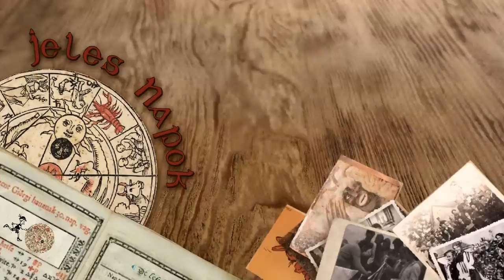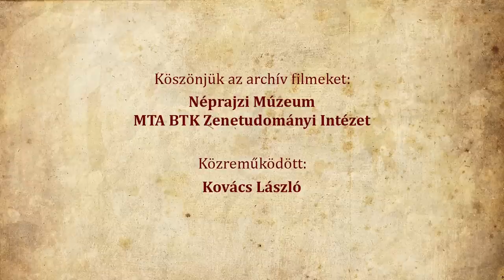Jeles napok - Pünkösd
A Pünkösd a keresztény egyház egyik fő ünnepe, mely a Húsvétot követő ötvenedik napon kezdődik. (Elnevezése a görög pentekosztész ’ötvenedik’ szóból származik.) A keresztény egyház annak emlékére tartja, hogy tanai szerint Jézus mennybemenetele után a Szentlélek leszállt az apostolokra. A május 10-e és június 13-a között mozgó ünnep alkalmasnak bizonyult a tavaszi és nyári napforduló ősi európai szokásainak és hiedelmeinek a továbbélésére. A magyar kultúrában több szokás kötődik a pünkösdhöz. Több elemük a kereszténység előtti időkbe nyúlik vissza. (forrás: Magyar Néprajzi Lexikon)

Rendező: Kovács László
Szerkesztő: Sztanó Hédi

Köszönjük az archív filmeket:
Néprajzi Múzeum
MTA BTK Zenetudományi Intézet

Az online adatbázisokhoz az alábbi linkeken lehet hozzáférni:
Néprajzi Múzeum:

(Az archív filmek digitális utómunkáit Kukár Manó és Kovács Márton készítette.)